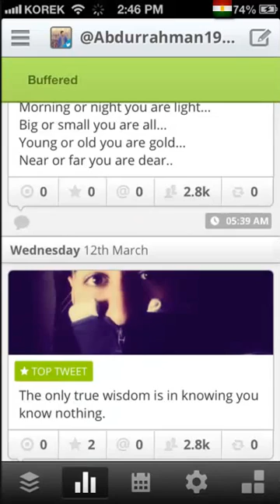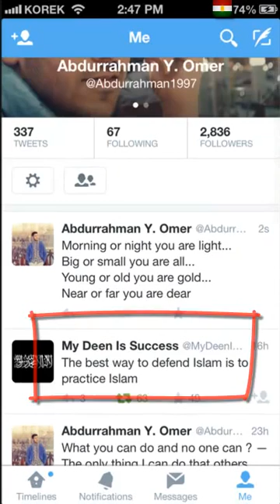How To Schedule Tweets and fb Posts on iPhone | Buffer App Review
Post or tweet on the specific time which you want to be posted :)